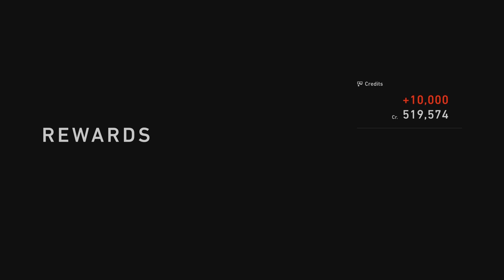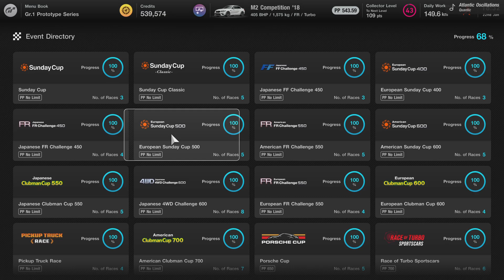Gran Turismo 7 European Sunday Cup 500pp Bmw M2 Competition